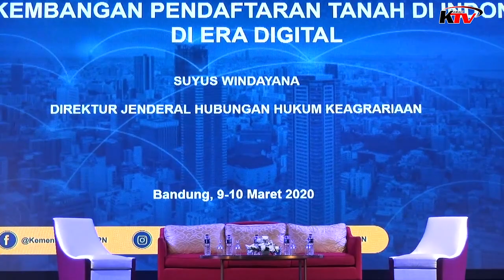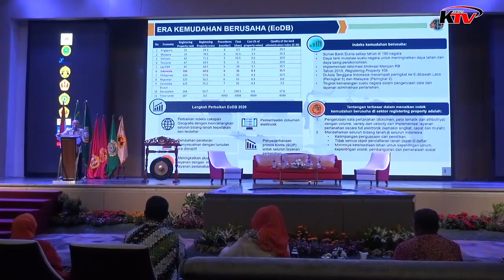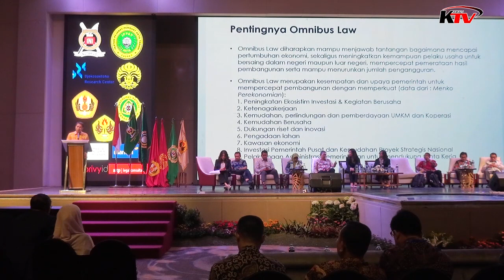Seminar Nasional mengenai digitalisasi Notaris PPAT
Pengwil INI dan IPPAT  Jawa Barat, bekerja sama dengan 4 perguruan tinggi yaitu Universitas Indonesia, Unpad, Unpas dan Unpar, menyelenggarakan seminar nasional, pada hari senin  dan selasa, tanggal 9 dan 10 maret 2020 bertempat di hotel Intercontinental Bandung.